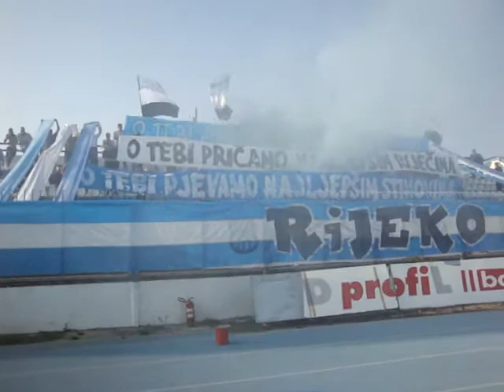Osijek - Rijeka 1:2 (17.05.2009)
Koreografija Armade na utakmici Osijek - Rijeka 05.2009.